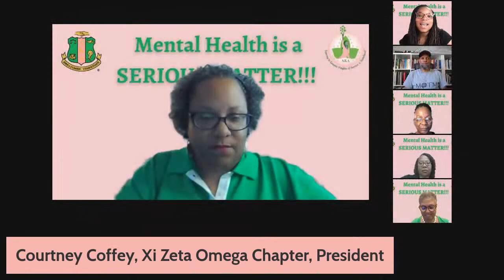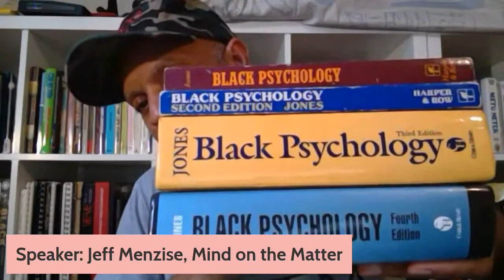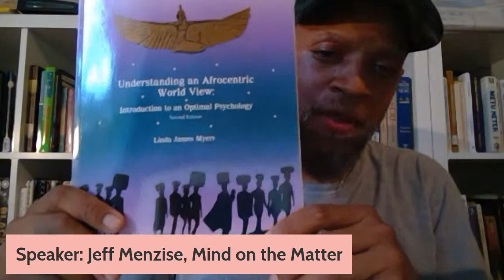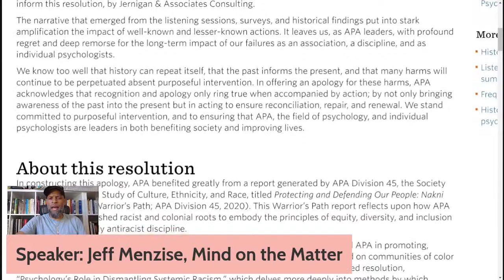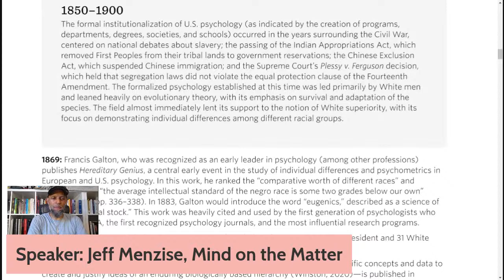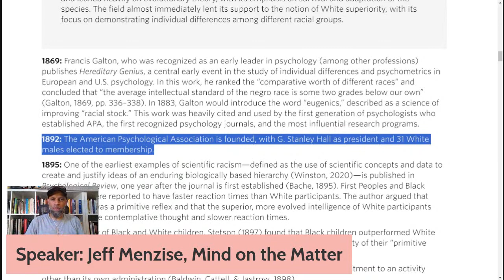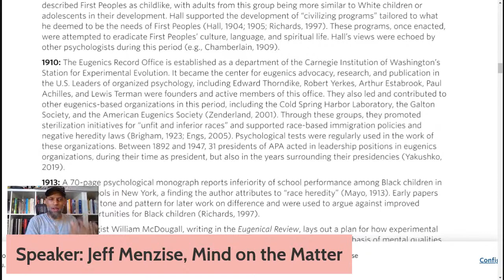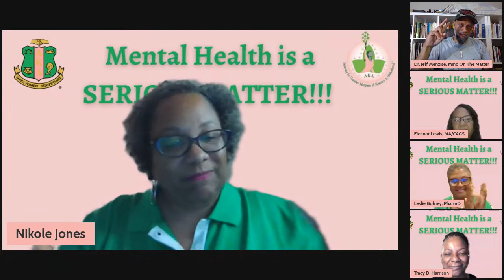Mental Health is a Serious Matter: Part 4 - Mental Health Stigma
Mental Health Month Webinars on Variety of Topics